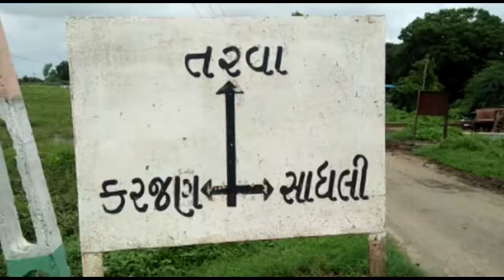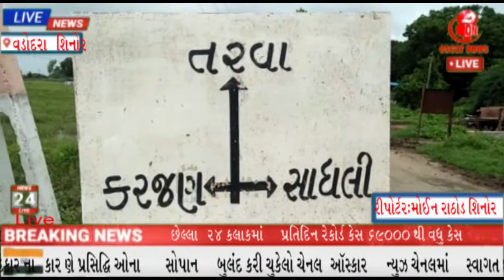શિનોર તાલુકાના ટીમ્બરવાથી તરવા અને ઉતરાજ ગામ ને જોડતો માર્ગ અતિ બિસ્માર| OscarNews Oni News Agency